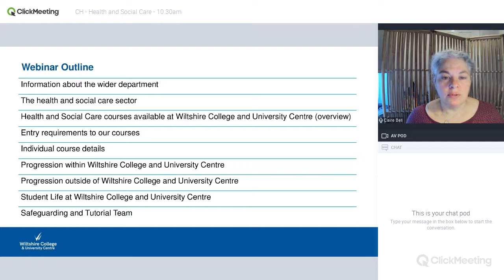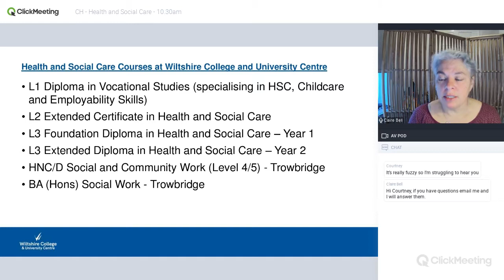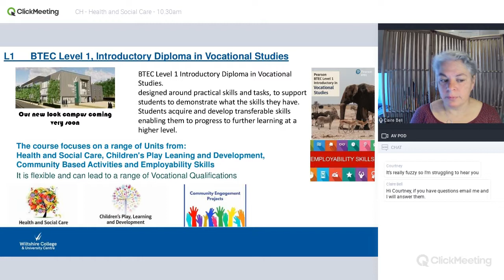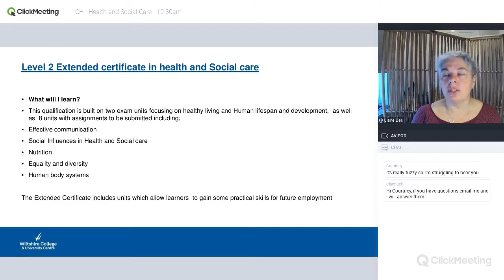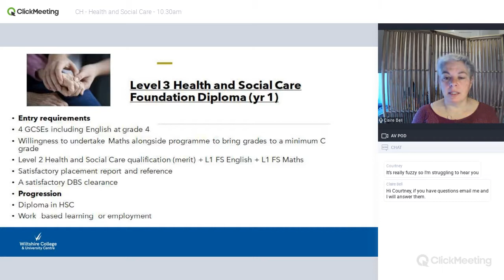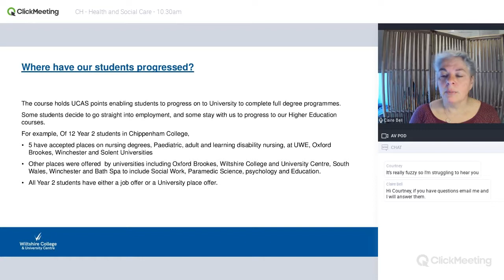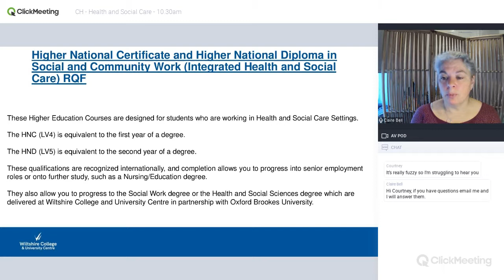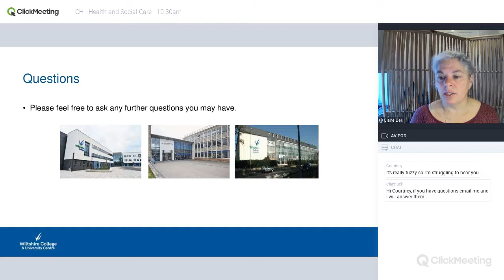Nov Open Events: Health and Social Care 14/11 | Wiltshire College & University Centre